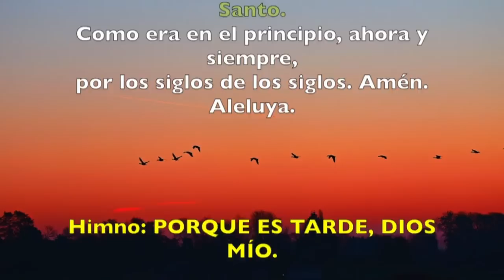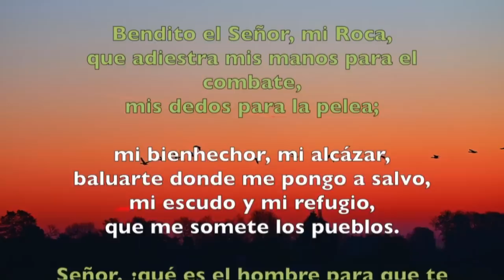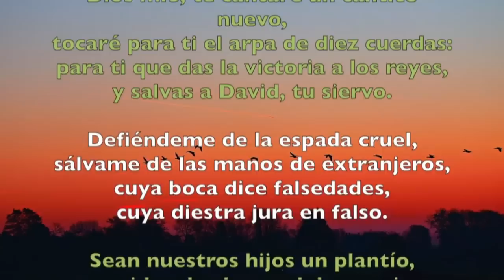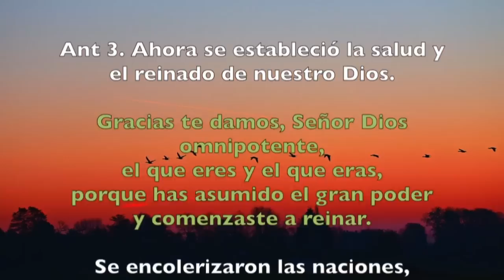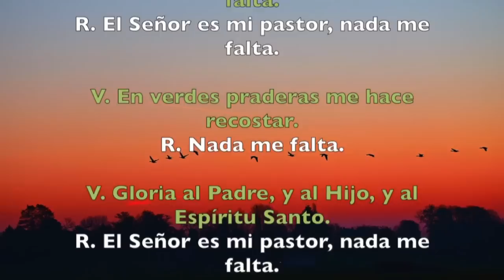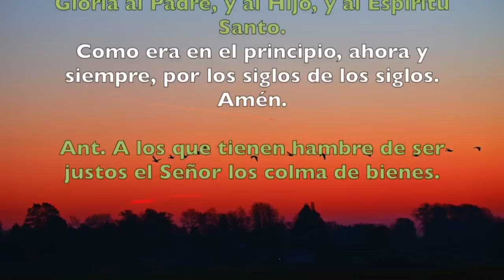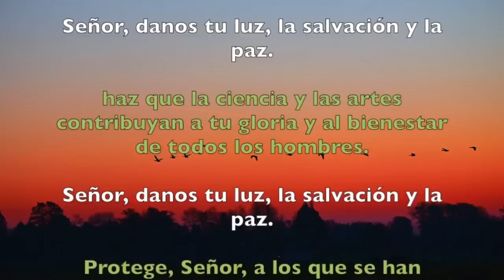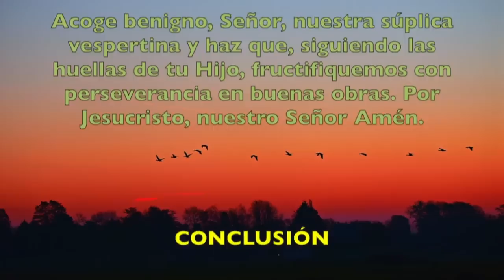Oración de la tarde (Vísperas), JUEVES XXIV semana del T. Ordinario | Padre Sam